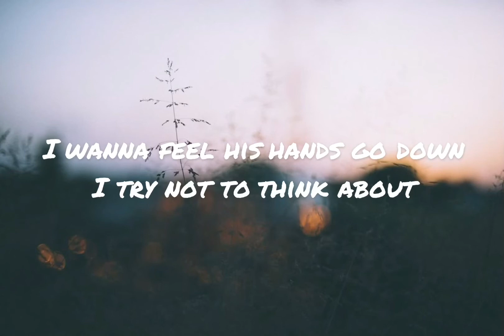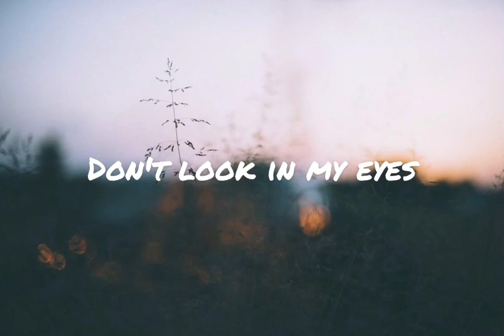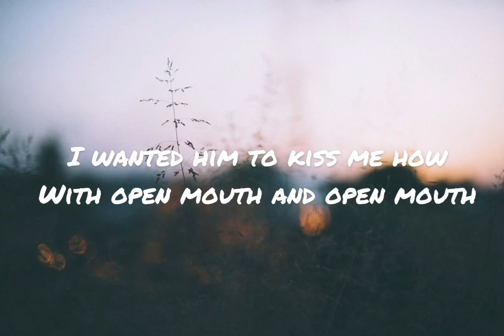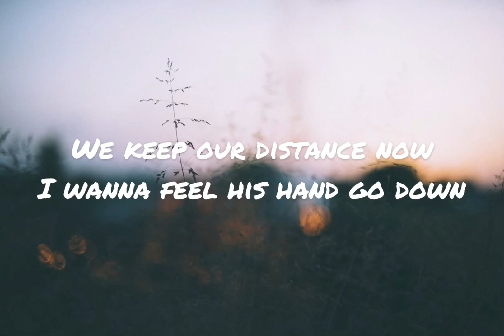Sudden desire by Hayley Williams (lyrics)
I don’t own this song it belongs to hayley Williams